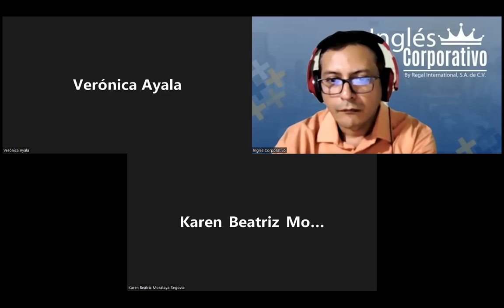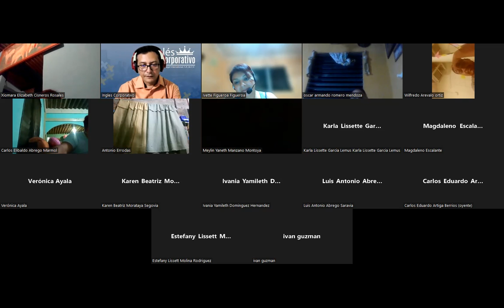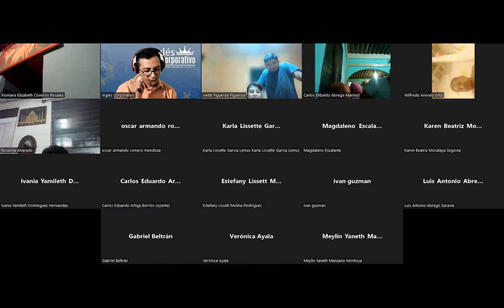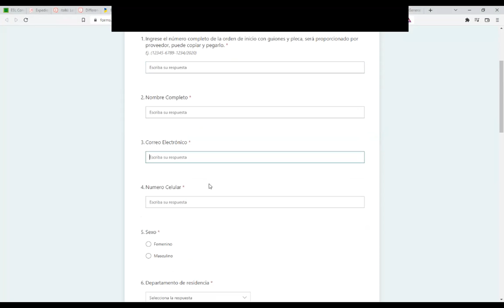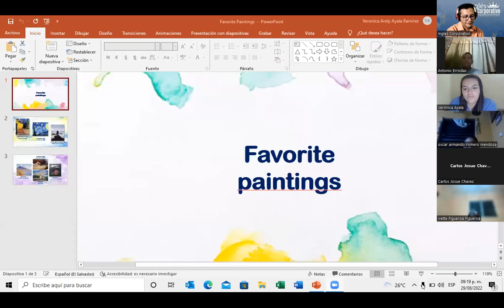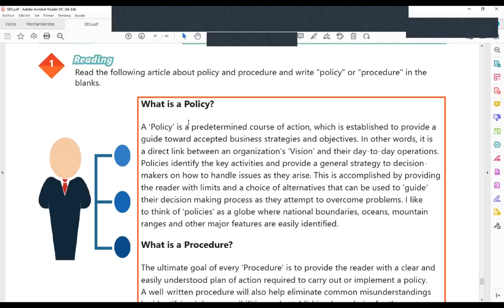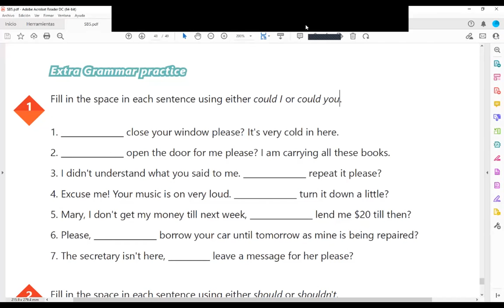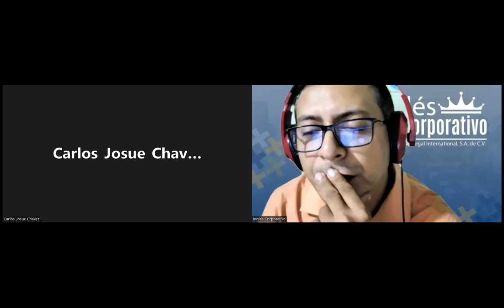Inglés Corporativo-29-08-2022-Review of unit 4 and practice.